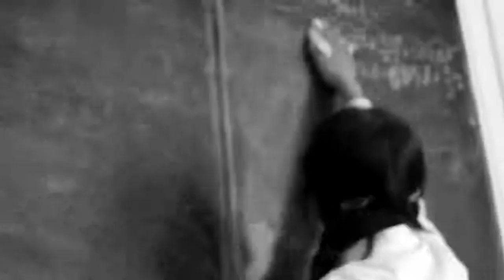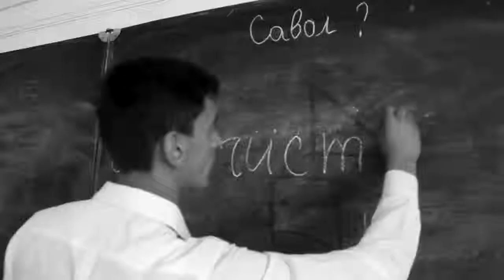Ошикон тамошо кунед лек гиря не